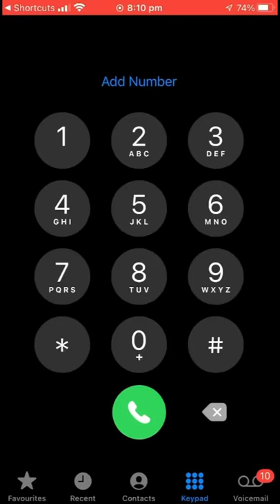Harry Potter.. but its played on a dial pad